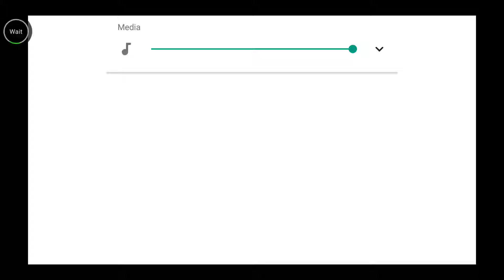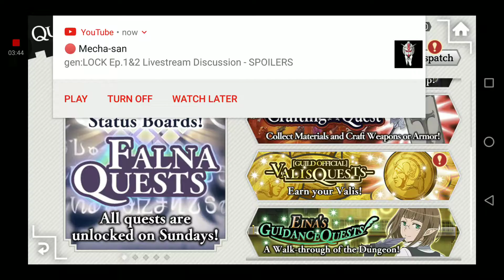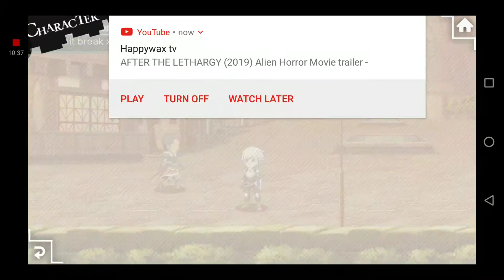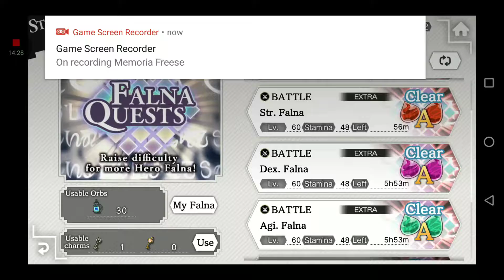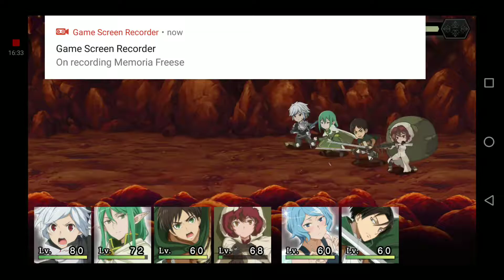Memoria Freese - Challenge From Phantom Thief Crimson Cat FINALE - Episode 274